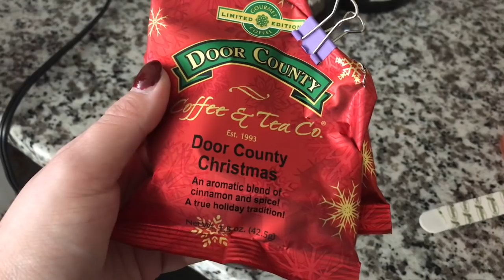VLOGMAS 2018 day 7